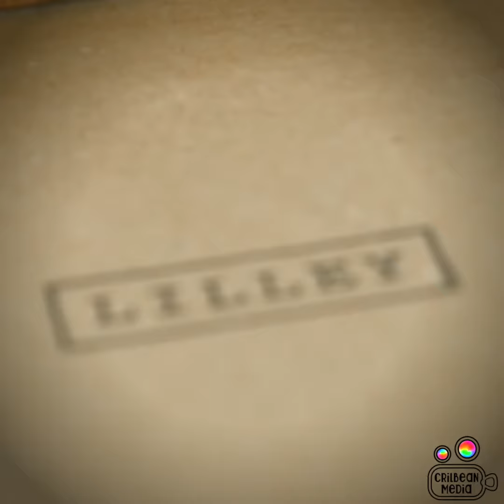Lilley Studio // Behind The Scenes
A short, behind the scenes video for Lilley Studio showing how these unique designs and products are made and distributed.